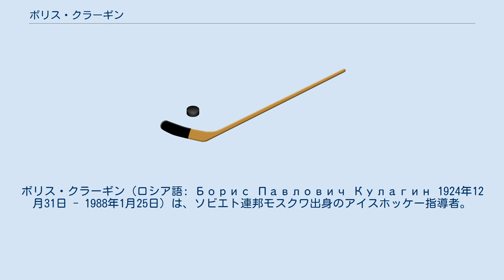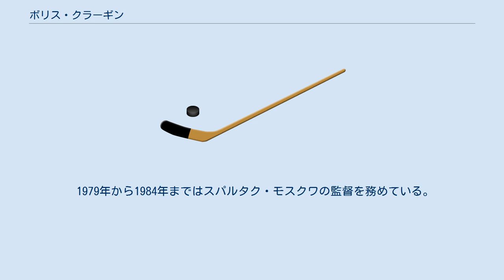ボリス・クラーギン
ボリス・クラーギン（ロシア語: Борис Павлович Кулагин 1924年12月31日 - 1988年1月25日）は、ソビエト連邦モスクワ出身のアイスホッケー指導者。
 1961年から1971年までアナトリ・タラソフの下、HC CSKAモスクワでアシスタントコーチを務め、その後HC クリリヤ・ソヴェトフの監督となった。
CSKAやHCスパルタク・モスクワのような恵まれたチームと異なる若いチームで彼はユーリイ・レベデフ、ヴャチェスラフ・アニシン、アレクサンドル・ボズノフ、アレクサンドル・シデルニコフらを育てあげ1974年にはソ連選手権を制覇した。
またクラブレベルでのNHLチームとの対戦シリーズとなったスーパーシリーズではHC クリリヤ・ソヴェトフを率いてNHLチームに3勝1敗の成績を残した。
 またフセヴォロド・ボブロフの下でアイスホッケーソビエト連邦代表のコーチとなりアイスホッケーカナダ代表とのサミット・シリーズにもスタッフとして参加した。
1974年に代表チームの監督となった彼は同年のアイスホッケー世界選手権、WHA勢との1974年サミット・シリーズ、1976年のインスブルックオリンピックなどを制した。
その後の世界選手権で優勝を逃したため、代表監督を解任されビクトル・チーホノフが後任となった。
 1979年から1984年まではスパルタク・モスクワの監督を務めている。